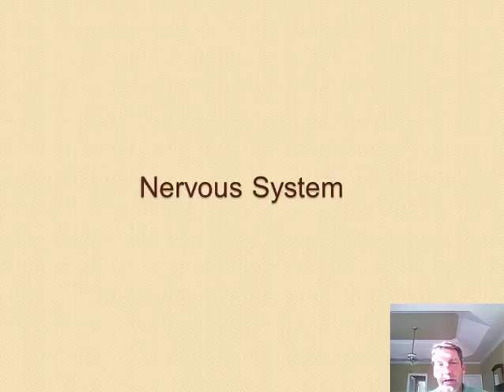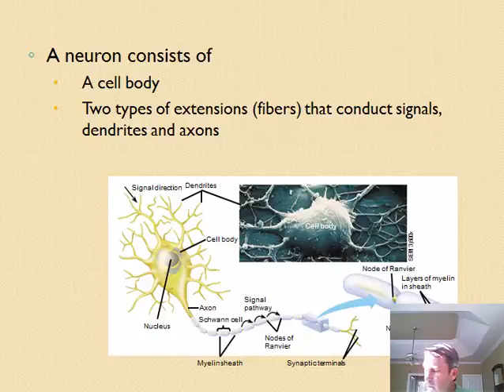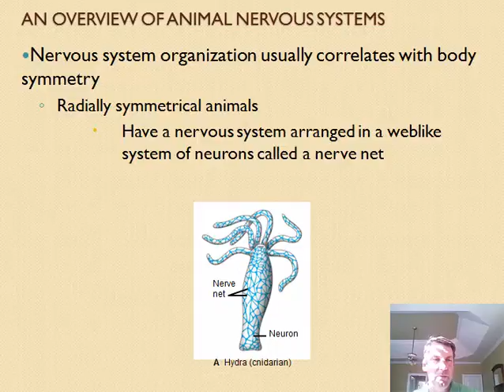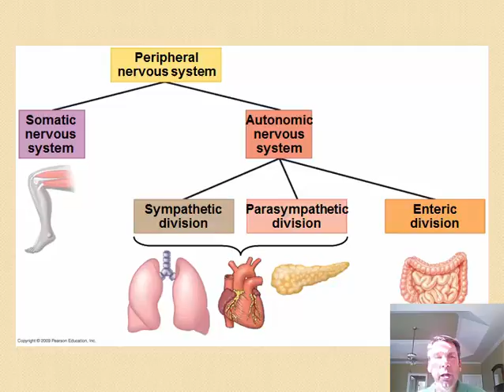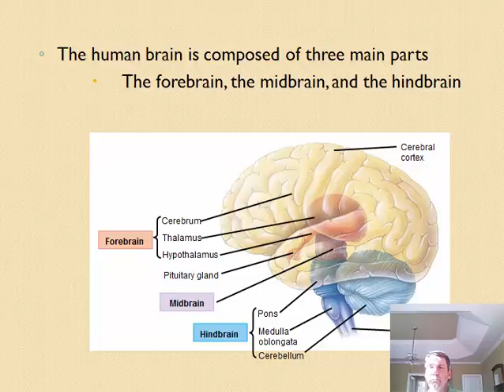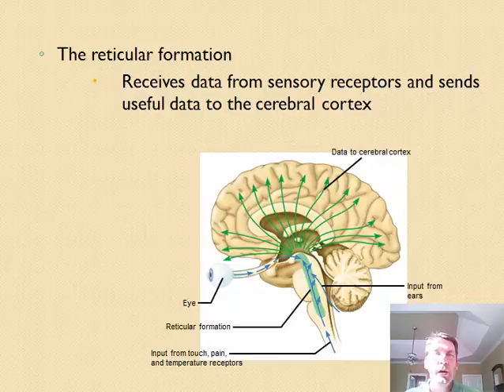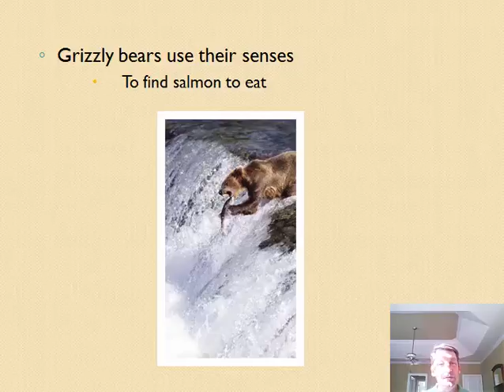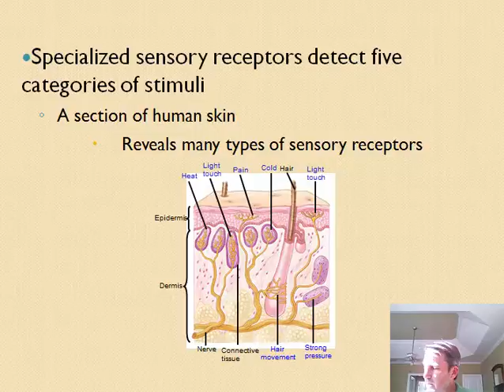Nervous system 1